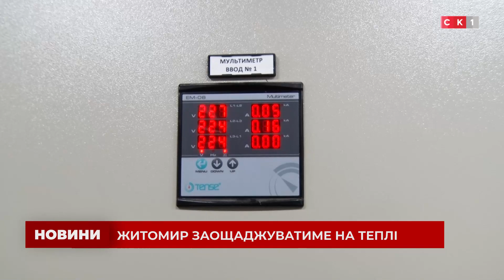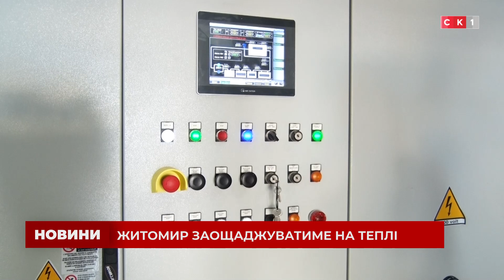У Житомир із робочим візитом приїхало керівництво Нафтогазу: про що говорили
Керівництво Нафтогазу приїхало у Житомир із робочим візитом, перевіряли готовність міста до опалювального сезону та говорили про майбутні проєкти. Заразом відвідали новозбудовану, сучасну ТЕЦ, яка допомагає заощаджувати кошти уже зараз. Яка потужність станції та про які плани на майбутнє говорили — дивіться у сюжеті